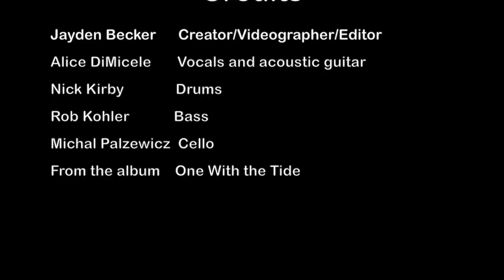Alice DiMicele - Seeds (OFFICIAL VIDEO)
Artist: Alice DiMicele
Song: Seeds
Album: One With the Tide (c & p Alice Otter Music 2018)
Video filmed and created by Jayden Becker

Alice DiMicele: vocals & acoustic guitar
Rob Kohler: bass
Nick Kirby: drums
Michal Palzewicz: cello
Recorded by Dennis Dragon & Nick Kirby
Mixed by Bret Levick, Mastered by Mike Wells

Lyrics:

life is so unkind she said
my hearts an open sore
every time i fall in love
it hurts worse than before

hurry up hurry up find your way home
out of this garden of dread
you’ve just been reaping the seeds that you’ve sown
time to plant sweet ones instead

i always lose my way
there’s always something pulling me
across my neighbors gate

well hurry up hurry up find your way home
out of this garden of greed
but their not the ones that you need

oh my darling child
you were born to be free and wild
there’s nothing to do and no need to try
just love yourself and don’t ask why
love your self and don’t ask why

but hurry up hurry up find your way home
out of this garden of rage
while you’ve yourself locked up in this cage
it’s time to fly out of this cage